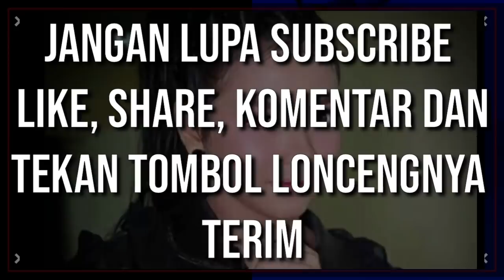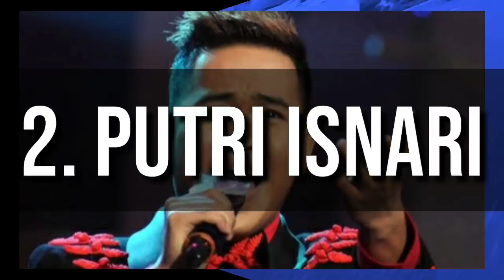6 JEBOLAN TERBAIK INDOSIAR PALING MAHAL DAN PALING DI ANAK EMASKAN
6 JEBOLAN TERBAIK INDOSIAR PALING MAHAL DAN PALING DI ANAK EMASKAN

INILAH DERETAN JEBOLAN PENYANYI  DANGDUT TERBAIK INDOSAIR BAIK DALAM AJANG PENCARIAN BAKAT PENYANYI DANGDUT D'ACADEMY MAUPUN LIGA DANGDUT INDONESIA ATAU LIDA INDOSIAR 2020.

MEREKA TAK HANYA MERAIH JUARA TETAPI MEREKA BEGIT DI BANGGKAN BANGKAN INDOSIAR DAN PSTINYA MEREKA PENYANYI DENGAN BAYARAN YANG CUKUL MAHAL.

TERIMA KASIH